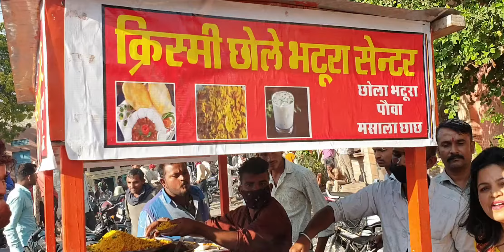Chole Bhature for Rs 20 I भटूरे बनाने का ये तरीका देखकर आप पुराने तरीके भूल जाओगे I Bhawana jaiswal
This is the  place to have authentic Punjabi Chole Bhature in western Rajasthan. Price of 1 Plate of Chole with 2 Bhature is only Rs 20. The Chole is authentic and gives you taste of the local street food of Old Delhi. Ambiance is of a small roadside Dhaba but food they serve is quite simple and tasty
For more fantastic recipes, check out the Bhawana Jaiswal Recipe.

Find and write the name of place in comment box,